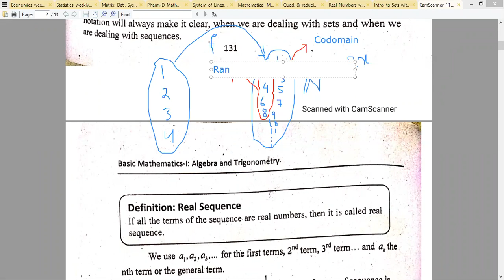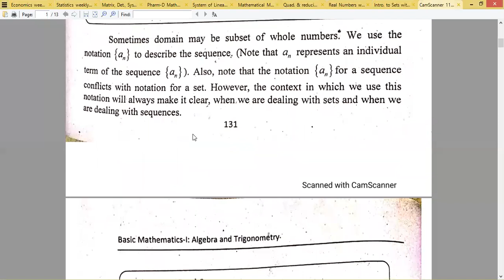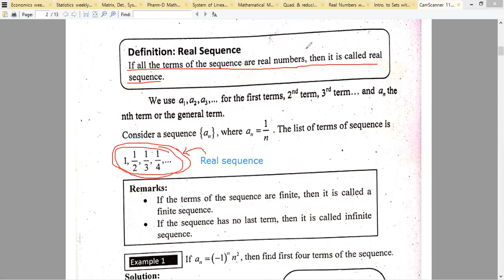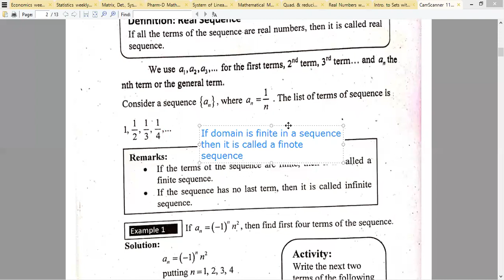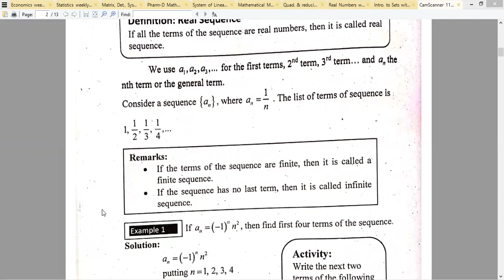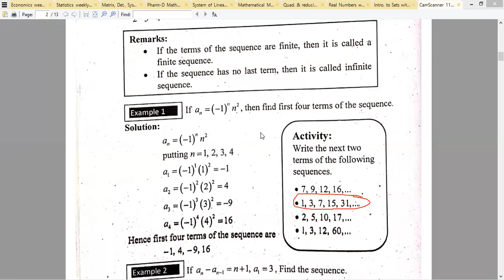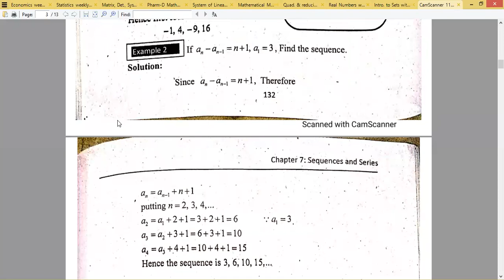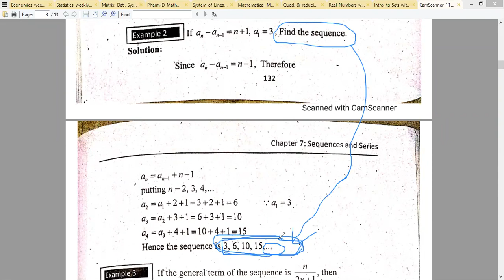Sequence and related Examples (Lecture#12, 2-11-2020, Pharmaceutical Mathematics) (Part 1)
Definition of Sequence and related Examples